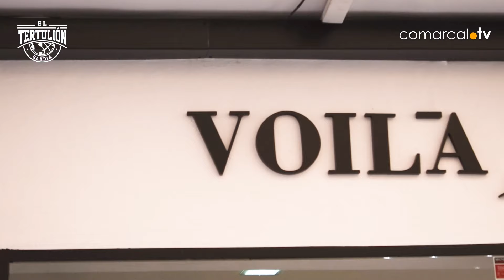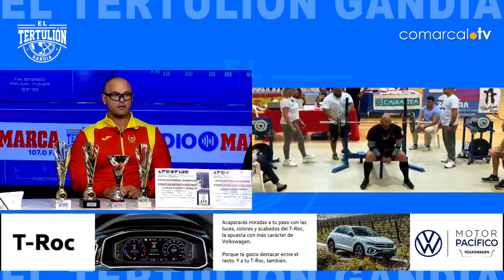EL TERTULION GANDIA | 19 04 2024